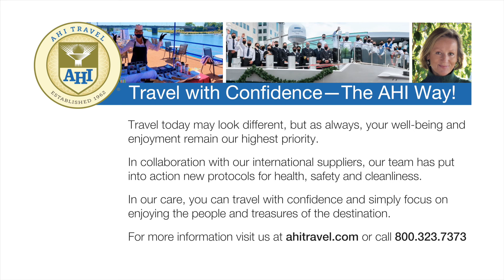AHI Travel: Grand Danube Passage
Experience eight European countries and sail the mighty Danube River on this unforgettable journey! Our carefully curated itinerary introduces fascinating landmarks and epic landscapes, including the fairy-tale Wachau Valley. Plus, bookend your adventure with stays in Sofia, Bulgaria, and Prague, Czech Republic. Awaken each day to new discoveries, including Roman ruins, cathedrals, synagogues, mosques and fortresses — all part of the region’s dynamic history. Feast your eyes on Budapest illuminated at night, explore medieval towns and witness the Iron Gate Gorge, an engineering marvel. Taste delicacies in Croatia’s Slavonia region and enjoy a folk show and Viennese waltz performance. And, enjoy a selection of included excursions selected to immerse you in the destination’s cuisine, architecture, local life or more. This program offers first-class ship accommodations and deluxe hotels and an extensive meal plan featuring wine and beer with lunch and dinner. There is no single supplement for solo travelers.